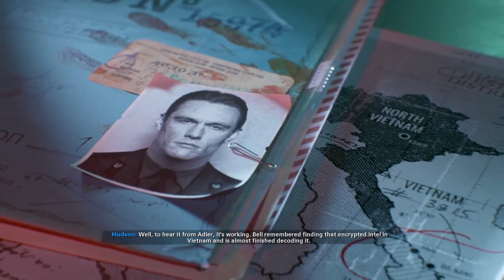CALL OF DUTY BLACK OPS COLD WAR Part 5 NCG NO COPYRIGHT GAMEPLAY FREE TO USE NO COMMENTARY